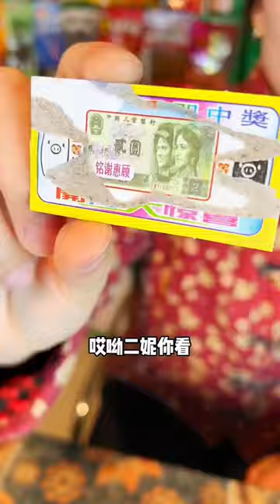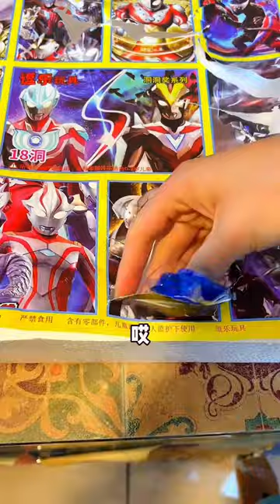閉眼抽洞洞樂猜零食！猜對辣條免費吃，二妮快把老闆娘吃倒閉了#童年回憶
閉眼抽洞洞樂猜零食！猜對辣條免費吃，二妮快把老闆娘吃倒閉了